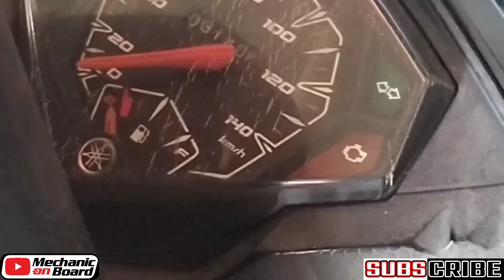CHANGING FUEL PUMP ASSY ON MIO I 125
Mga boss please follow may facebook page :
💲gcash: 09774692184